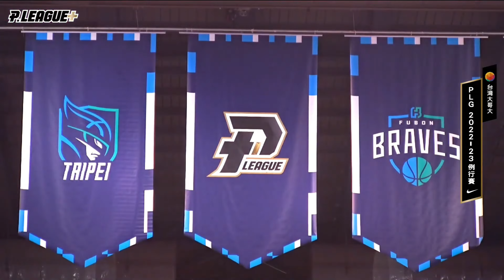【PLG】牧倫斯賽後訪問，談自身表現、如何逆轉富邦勇士，38分17籃板4助攻3阻攻（ft. 與吉祥物比爾可愛互動）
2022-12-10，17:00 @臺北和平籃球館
例行賽G22，國王 103-99 勇士

林孟學打出兩波絕妙好球，幫助新北國王客隊取勝（台灣籃球南波萬 Taiwan Basketball No.1）